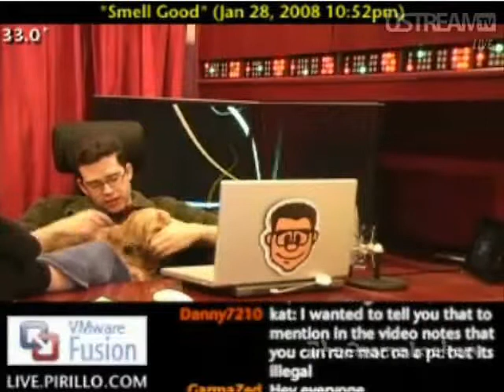Wicked Wicket And Goofy Pixie Fun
Chris just goofing off with his dog.